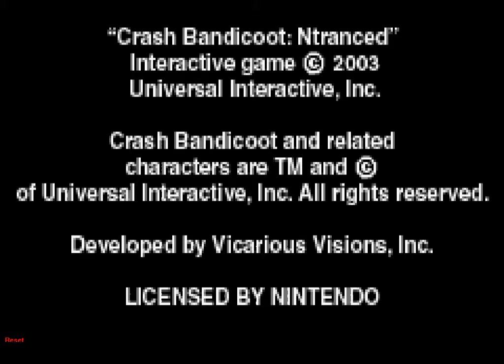Crash Bandicoot 2 -.gba trailer 2.